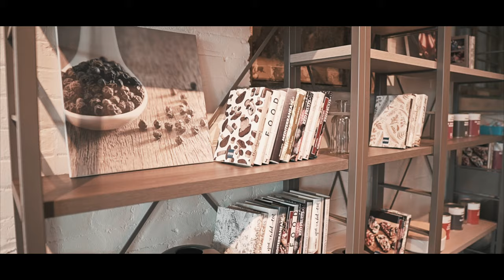OhMyVaughn Cooking Promo